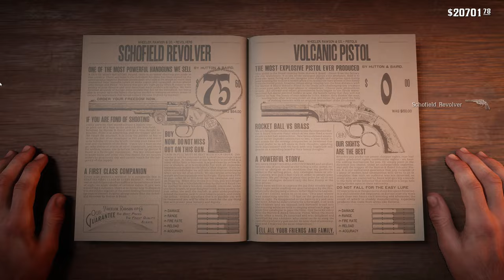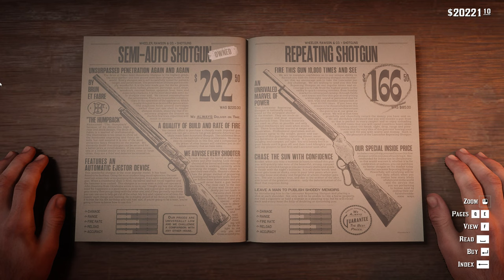58 min Epilogue Gameplay Freeroam Gameplay | Red Dead Redemption 2 2018 PC 4K